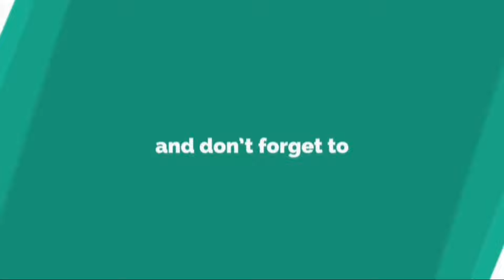ब्लाऊज के छोटे गले को बड़ा कैसे करें |How to enlarge blouse short neck| Mamta's Boutique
Welcome to Mamta's Boutique
In this video I will show you How to enlarge blouse short neck

In this channel you will learn how to stitch different types of dress.

Princess cut designer blouse cutting, drafting and stitching

Designer Blouse using Potli Button

New channel. Please give support 🙏